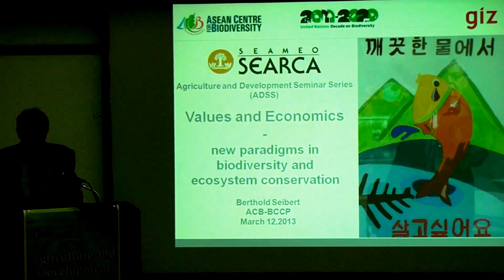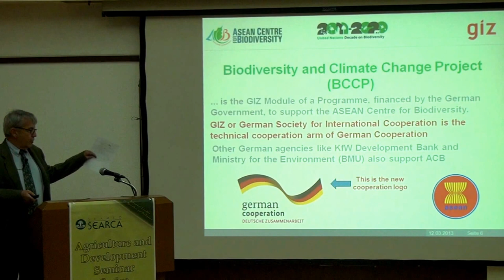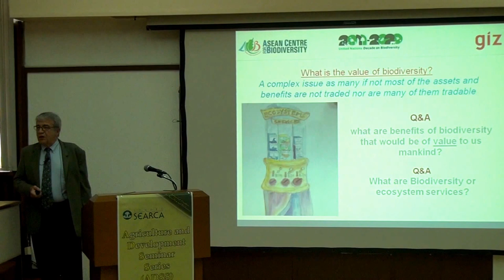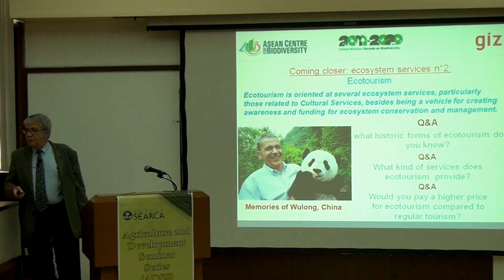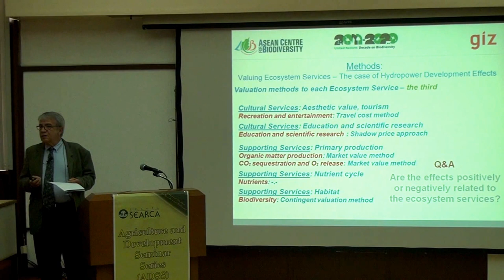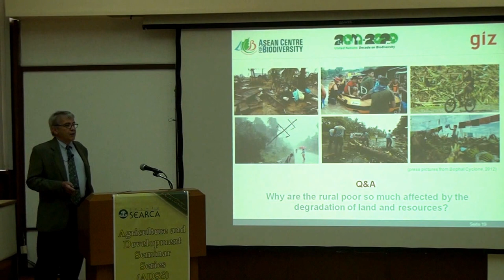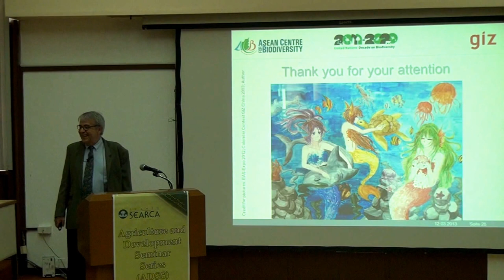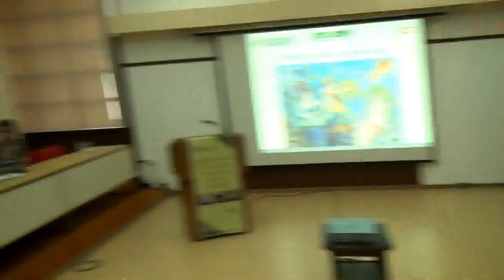Values and Economics- New Paradigms in Biodiversity and Ecosystems Conservation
by Dr. Berthold Seibert
Project Director, Biodiversity and Climate Change Project - BCCP Deutsche Gesellschaft für Internationale Zusammenarbeit (GIZ) GmbH